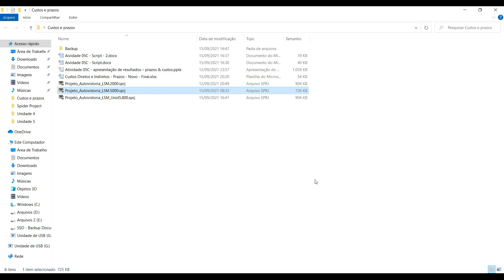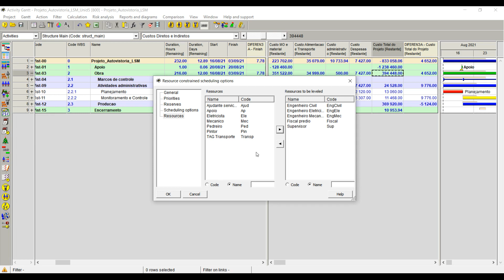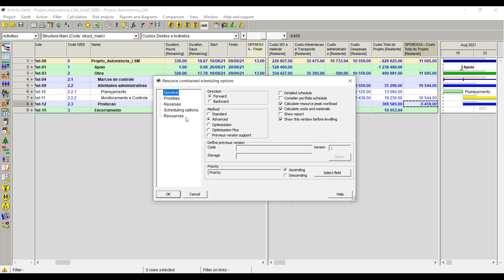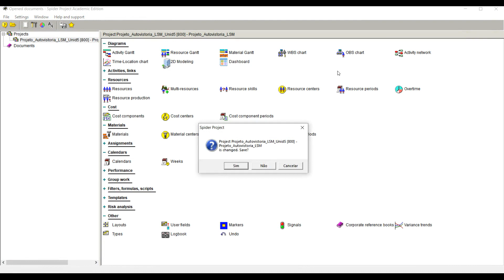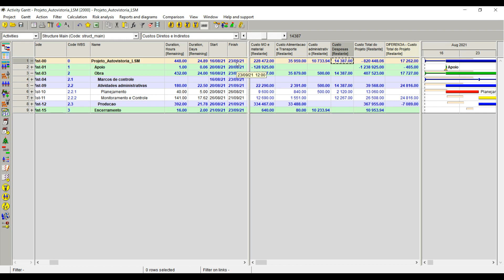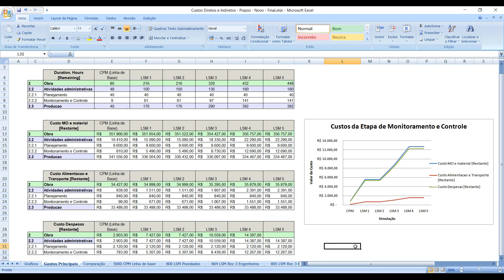LSM0121 002 análise de prazos e custos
resultado da atividade no treinamento de aplicação do LSM em casos práticos ou simulados.

Fica aqui a questão
os custos foram analisados dentro do projeto e suas características de "uso dos recursos". Temos que com o aumento do prazo do projeto os recursos (no que diz respeito a folha de pagamento) vai custar mais e mais, tanto quanto for aumentado o prazo de permanência deles no local do serviço.
Sendo assim, o estudo ficaria mais real se considerássemos o custo "real" da folha de pagamento na apresentação. Afinal nao pagamos os equipamentos e recursos humanos , apenas pelas horas de uso efetivo, mas sim pela sua disponibilidade no local, salvo mui raras exceções.